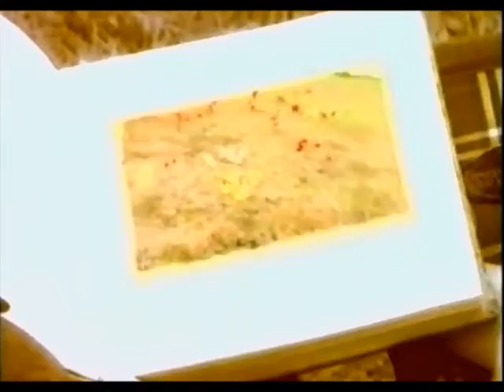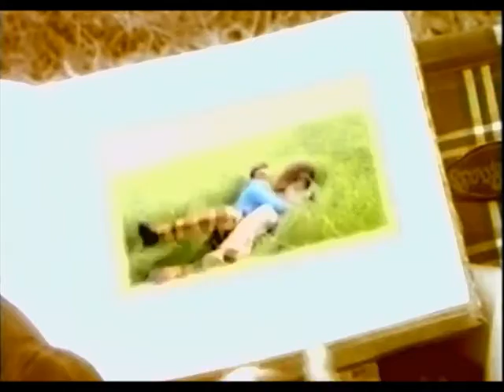College Club - I Wanna Get High